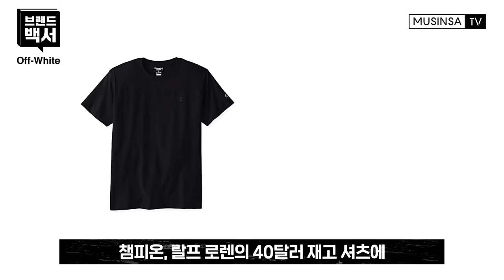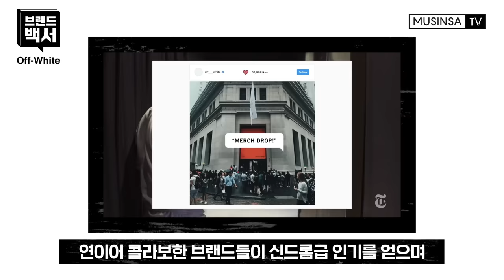오프 화이트의 모든 것 [브랜드 백서 Off-white]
힙한 브랜드의 탄생부터 역사, 이슈까지~
패션계의 비하인드 스토리를 긁어 긁어 담은
무신사TV의 '브랜드 백서'

과연 2화의 주인공은?!
하이엔드 스트리트 패션의 선구자! 오프 화이트.

론칭 6년 만에 전 세계 인기 브랜드 1위 등극! (영국 'LYST' 선정)

패션계 영 위너 오프 화이트의 시작은,
패션이 아닌 아트 프로젝트였다?!

오프 화이트의 수장 버질 아블로를
발굴한 것은 인쇄소 사장님이다?!

6년 만에 글로벌 대세로 떠오른
무서운 신예 오프 화이트의 비밀!

브랜드 백서 2화에서 모두 알려드립니다~!